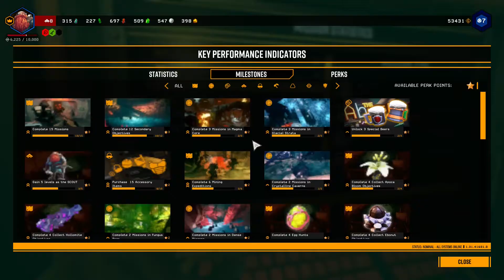Beard Rock Galactic: The Rock vs His Front Gate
The CineBeards are a Deon down again this week, but they soldier on regardless and discuss two more trailer and some movie news.